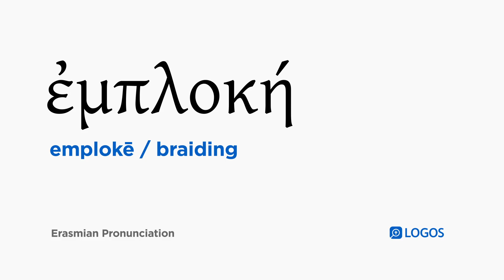How to pronounce Emplokē in Biblical Greek - (ἐμπλοκή / braiding)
ἐμπλοκή (emplokē) means braiding in Biblical Greek.

This video shows how to pronounce ἐμπλοκή in the Erasmian pronunciation system.

Example Bible Verses:

1 Peter 3:3
Let your adornment not be the external kind, braiding hair and putting on gold jewelry or putting on fine clothing,